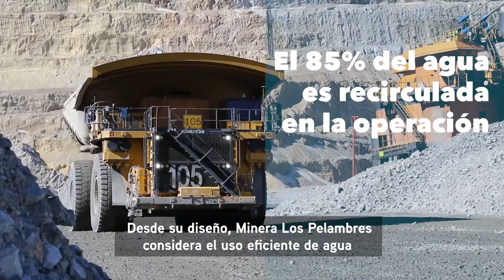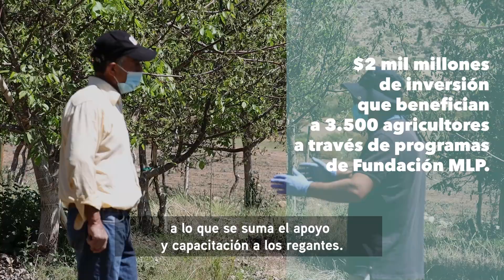Gestión Hídrica - Minera Los Pelambres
Uso de agua de mar, recirculación y eficiencia son los conceptos que definen la mirada de Minera LosPelambres sobre el recurso hídrico en el Choapa, provincia donde además impulsa una serie de programas para apoyar a regantes y Comités de Agua Potable Rural.